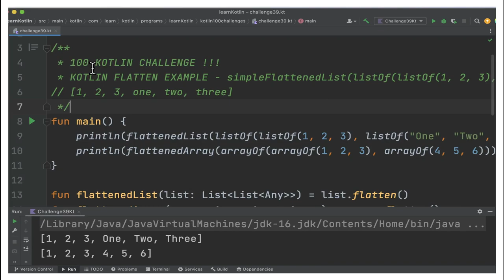100 KOTLIN CODING CHALLENGE | KOTLIN CODING CHALLENGE FLATTEN EXAMPLE |InterviewDOT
100 KOTLIN CODING CHALLENGE | KOTLIN CODING CHALLENGE FLATTEN EXAMPLE |InterviewDOT